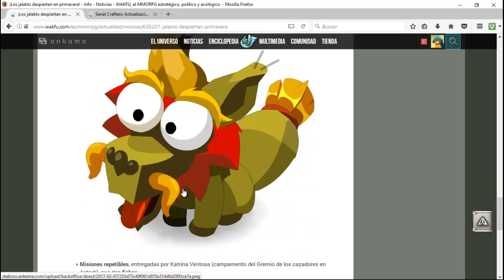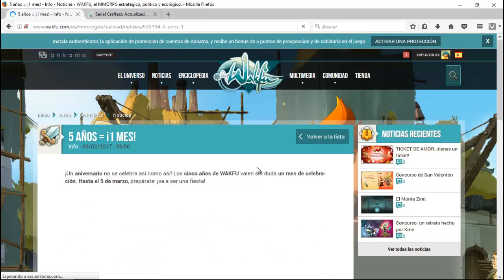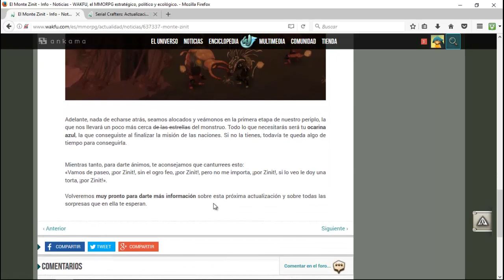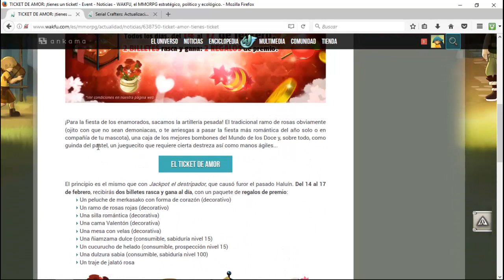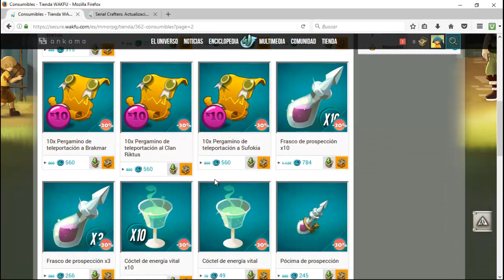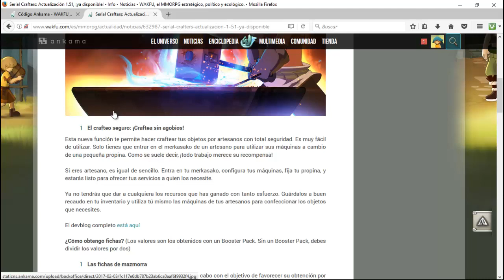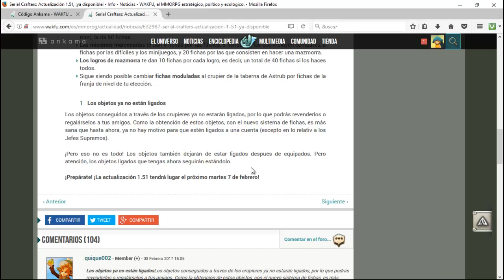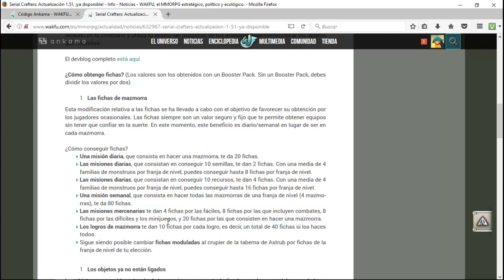Hablemos de/ La Actualizacion 1 51 y Los Eventos de Estas Semanas en Wakfu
Bueno gente aqui un video un poco largo de la actualizacion 1.51 que trae con singo el cambio a los objetos de las cupieres que ya no son ligados, el crafteo seguro y el cambio a la obtencion de fichas en wakfu.

Ademas de que hablamos un poco de los ultimos eventos que se estan llevando acabo en esta semana en wakfu tla como el 5 aniversario del juego y el evento de san valentin.